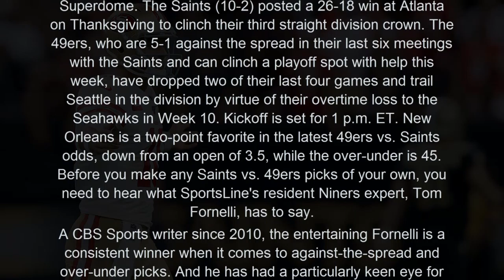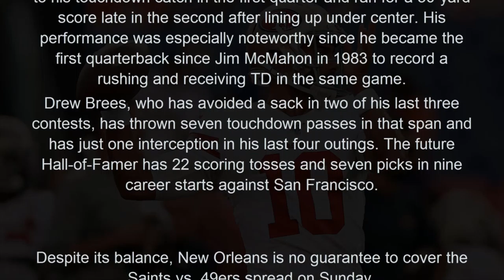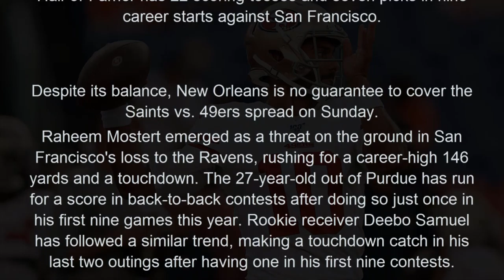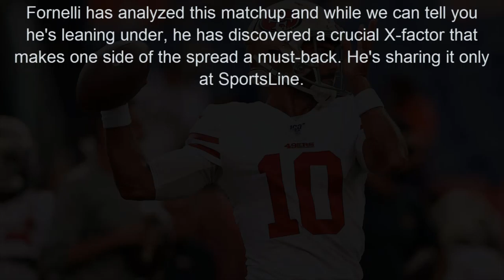line 2019 NFL picks, predictions from top expert who's 9 0 on San Francisco games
Tom Fornelli has his finger on the pulse of Jimmy Garoppolo and the 49ers.
by CBS Sports Staff 10 hrs ago • 3 min read
With the NFC South title already secured, the New Orleans Saints seek their fourth consecutive victory when they host the San Francisco 49ers on Sunday at the Mercedes-Benz Superdome. The Saints (10-2) posted a 26-18 win at Atlanta on Thanksgiving to clinch their third straight division crown. The 49ers, who are 5-1 against the spread in their last six meetings with the Saints and can clinch a playoff spot with help this week, have dropped two of their last four games and trail Seattle in the division by virtue of their overtime loss to the Seahawks in Week 10. Kickoff is set for 1 p.m. ET. New Orleans is a two-point favorite in the latest 49ers vs. Saints odds, down from an open of 3.5, while the over-under is 45. Before you make any Saints vs. 49ers picks of your own, you need to hear what SportsLine's resident Niners expert, Tom Fornelli, has to say.